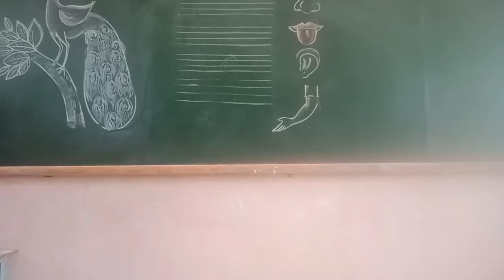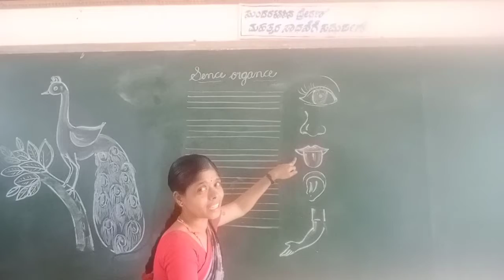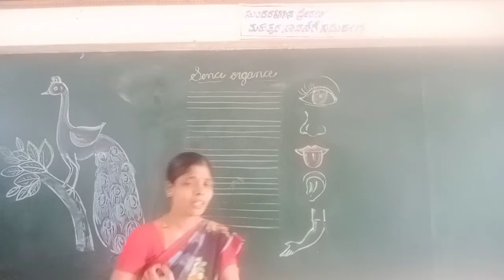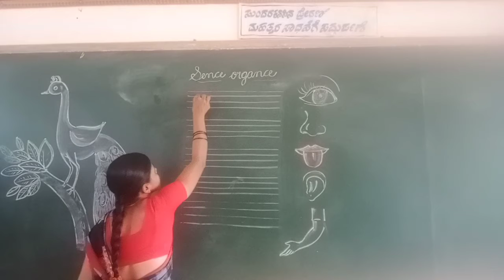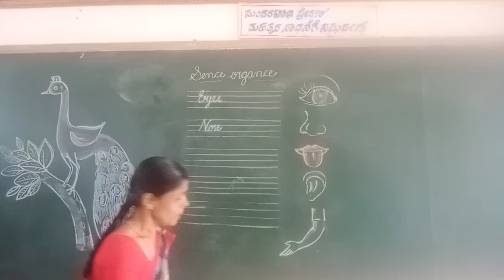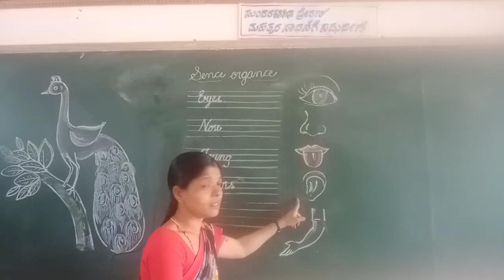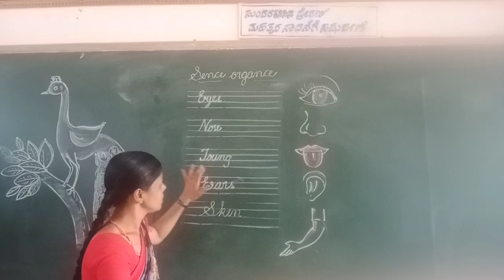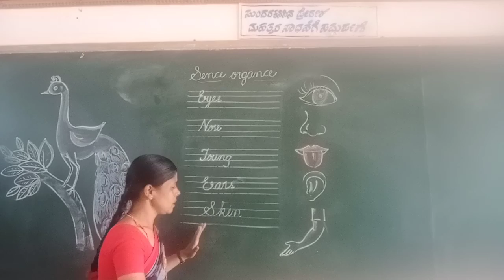UKG EVS Sense Organs Part 1 Class by Vijayalakshmi